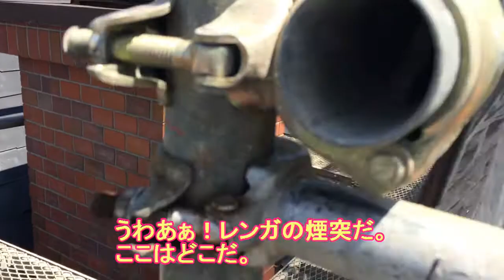屋根って上って見たくなるよね、そして跨がって見たいよね！屋根から見える景色は特別だね！きっと皆もワクワクするよ！【雨漏れと白蟻発生で窓交換と外壁改修工事】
いつも仕事だから夢中になって屋根に上がっているけど、ここはレンガの煙突もあるしドーマーが三つもあって見応え有るよ。仮設足場の感じが屋根と相まって、不思議な空間が出来ている。想像力が高まるスペースだ。すみませんボクだけが楽しんで！
ドーマー廻りの再防水を行いますが、何かが起こらなければ良いんだけど！？